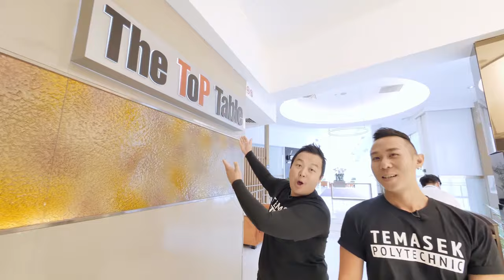JK & Mike Campus Video #1 Temasek Culinary Academy